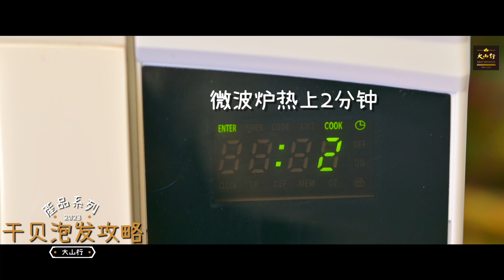【大山行產品系列】干貝泡發攻略| 大山行 Great Mountain Ginseng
我們大山行頻道會經常教學大家應該如何去正確的去食用食材，和教給大家使用食材做出更多即美味又健康的佳餚，希望大家能多多關注我們頻道

食材：
干貝